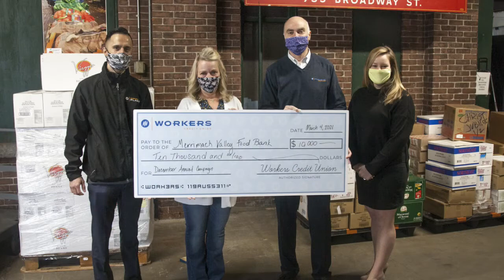Doug Petersen: CEO of the Year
2021 Awards of Excellence